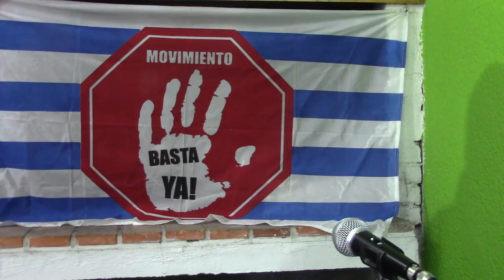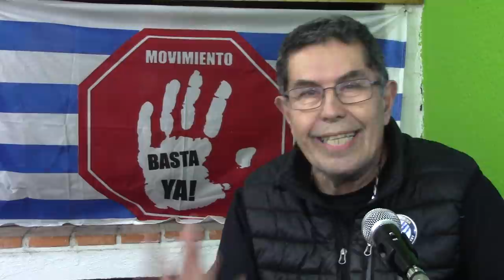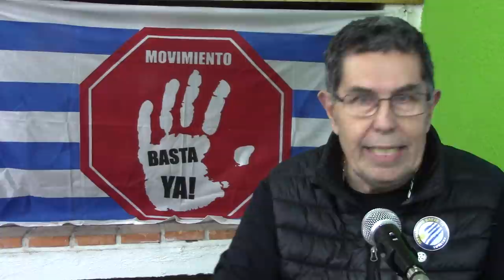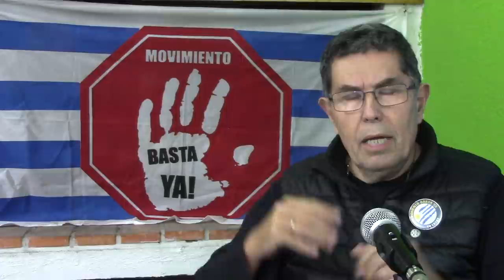La Verdad de la Milanesa //2018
Audición correspondiente al día: 3 de setiembre de 2021